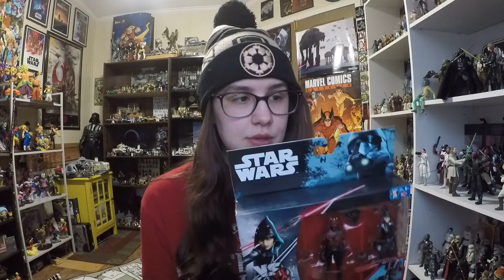Star Wars Rebels: Darth Maul and Seventh Sister Two-Pack Review